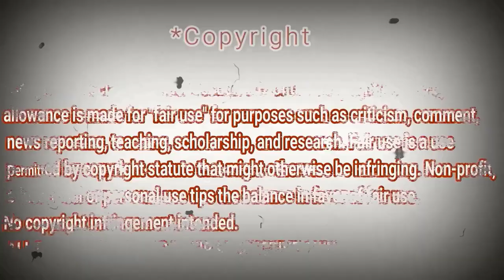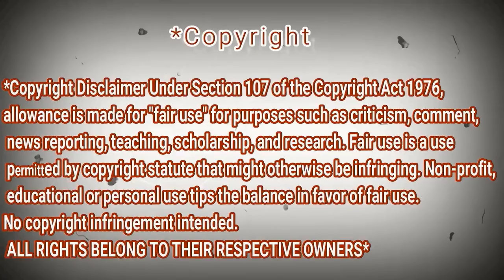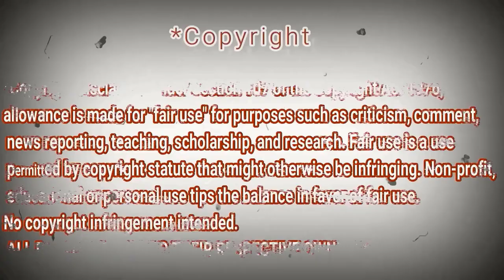KU PUJA PUJA | DJ KENTRUNG | KALIA SISKA ft SKA 86 | REACTION DZ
shorturl.at/tDTW9

shorturl.at/aHZ79

shorturl.at/gjoU6

My Full Name : Ferah Samir
My adress : Chlef / Chettia Zone10 n539
zip code : 02170